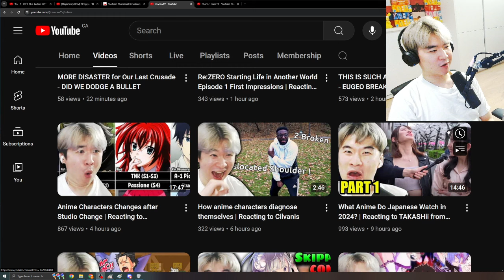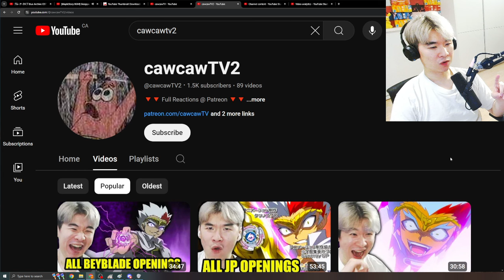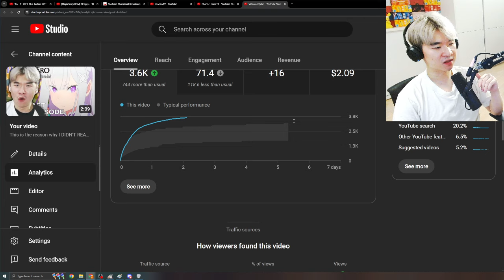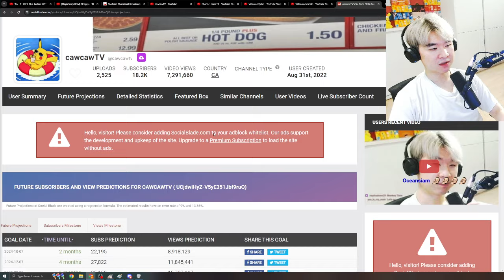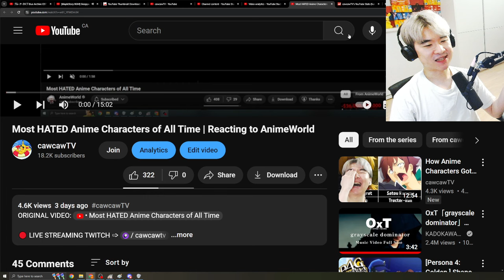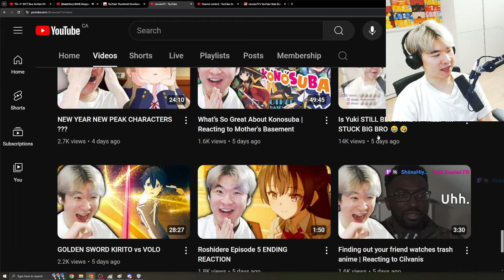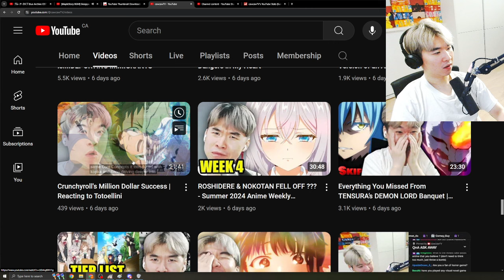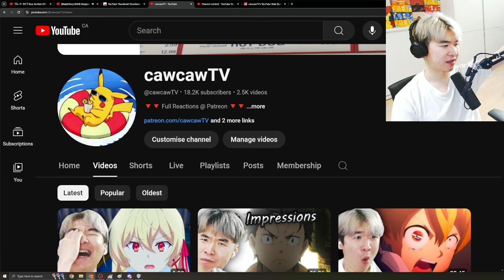CAN RE:ZERO COMPETE WITH ROSHIDERE ?? - Summer 2024 Anime Weekly Performance Review